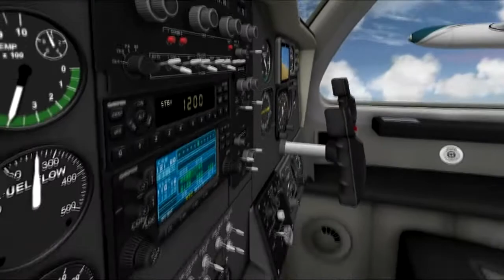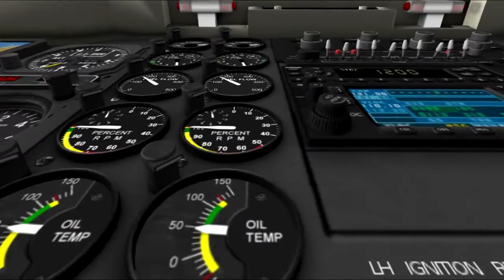First use & demo of Trackir5 used with Xplane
Nothing serious here, just playing around with TrackIR5, it's very good! This first vid is pretty choppy, took me awhile to get used to TIR5's sensitivity, so future vids will be much smooother. Hopefully audio back soon...

Mu-2 and default Stinson used. @ 5.34 the amazing freeware XPFR Alphajet team is used

Maybe watch twice! The Comedian is Bob Newhart, this is a classic airline skit that I thought I'd use to fill in this pretty boring video (other than if you're into learning what TIR5 can do)

wonderful XPFR  PAF Alphajet footage is practice for my next project highlighting this great new development